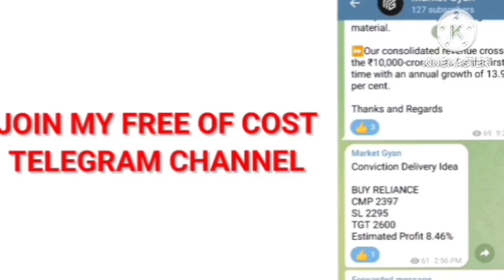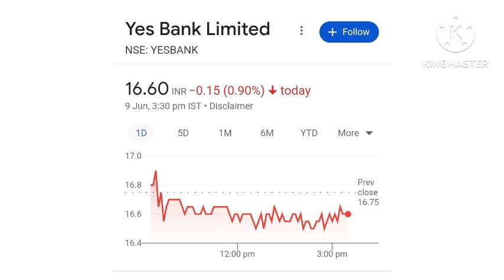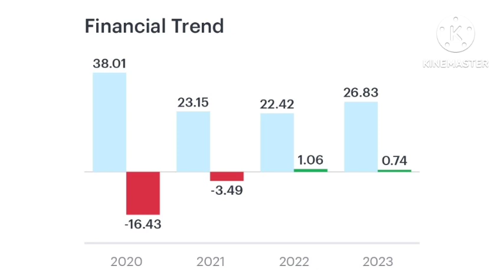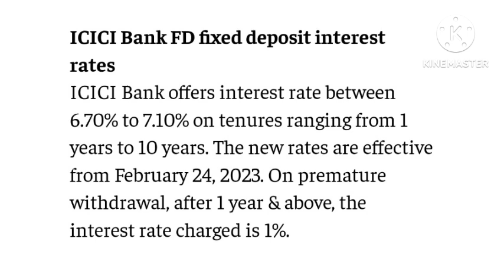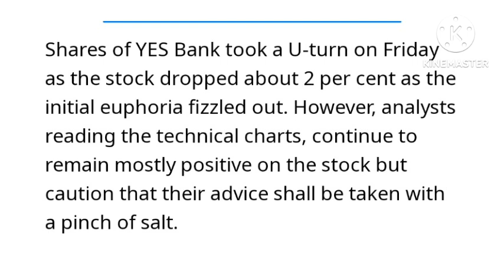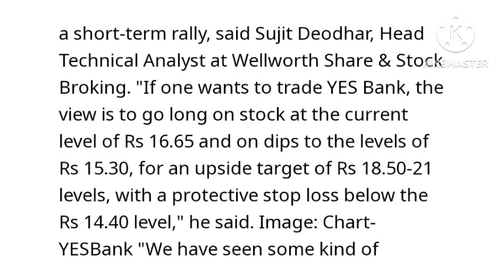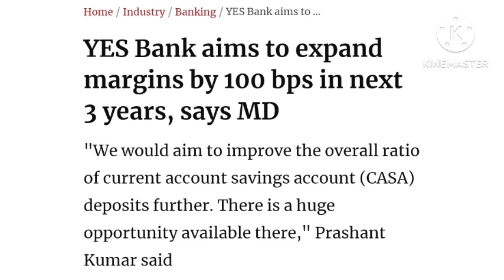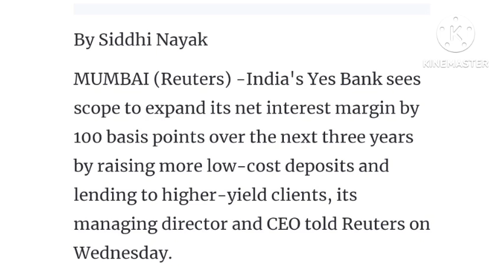Yes bank BIG TARGETS🔥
Topics